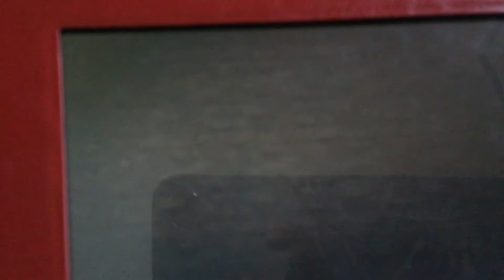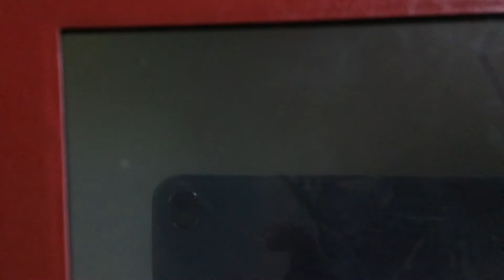MINECRAFT STEVE TO SWITCH SMASH BROS